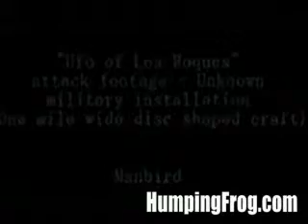alien disc spaceship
are the real alien space ships or just u.s.a milatary drones u decide